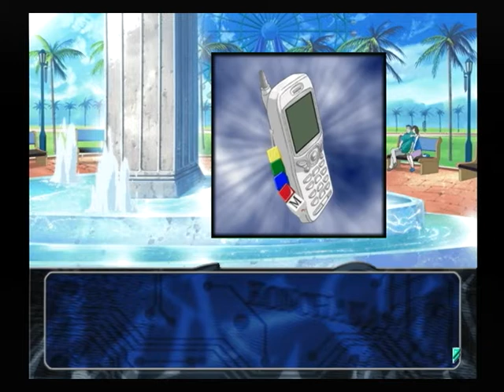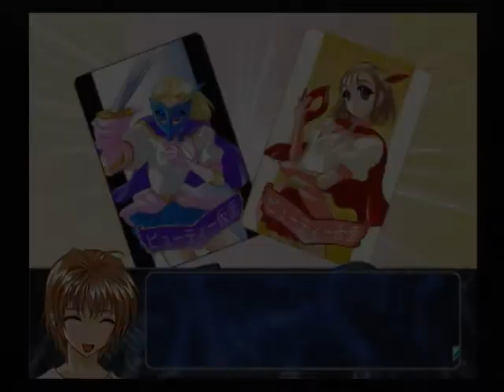【PS２】此花パック 此花３～偽りの影の向こうに～ ベストエンド Part４ ～イライラした口調で怒鳴る橘さんを、ザップはうっとりとした表情で眺めた 【スタートオンゲームズ】【スタゲー】【JAPAGE